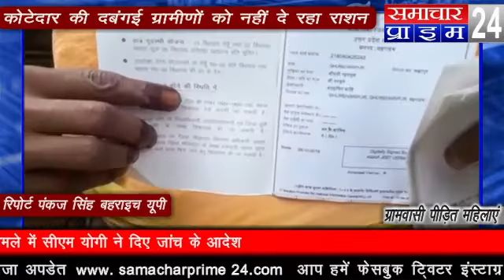कोटेदार की मनमानी से परेशान ग्रामीण महिलाएं